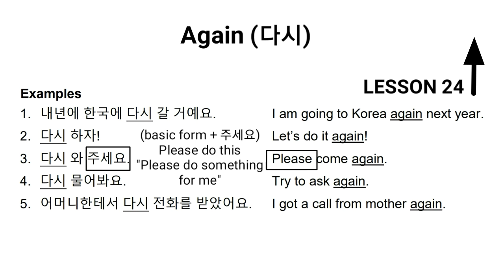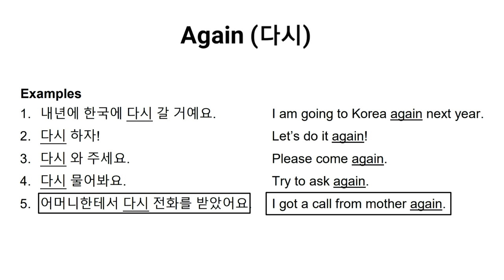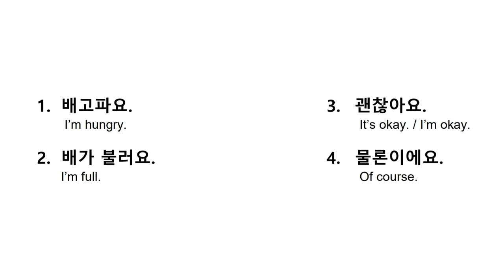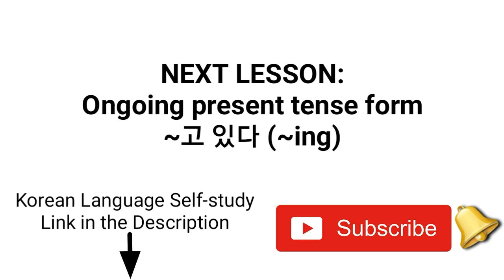Lesson 31: Again (다시) Korean Language Tutorial Tagalog (EPS-TOPIK Filipino) Hangul Self-study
Lesson 31: Again (다시) Korean Language Tutorial Tagalog (EPS-TOPIK Filipino) Hangul Self-study. Sa video na ito ay ituturo ko kung paano sabihin sa Korean ang muli o uli gamit itong 다시 (dashi). Nandito na tayo sa Lesson 31: Again (다시) Korean Language Self-study Tagalog (EPS-TOPIK Filipino) Hangul Self-study. Tuloy-tuloy lang po tayo sa pag-aaral ng Korean Language Tagalog (EPS-TOPIK Filipino) Hangul Self-study.